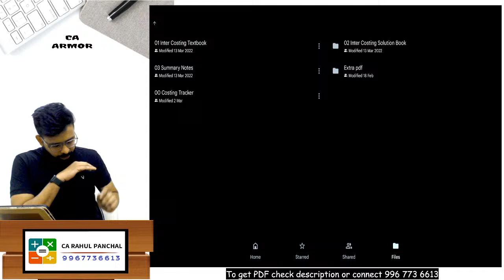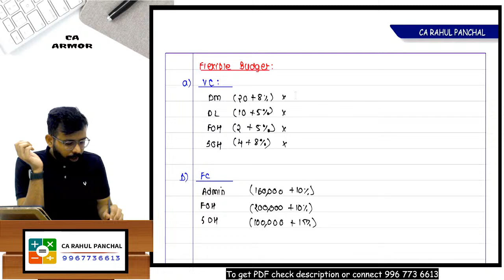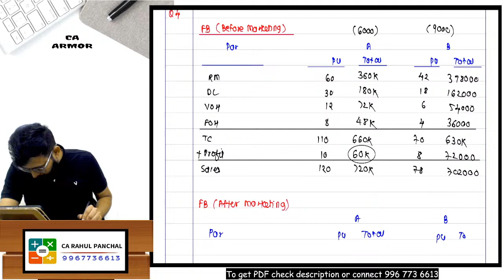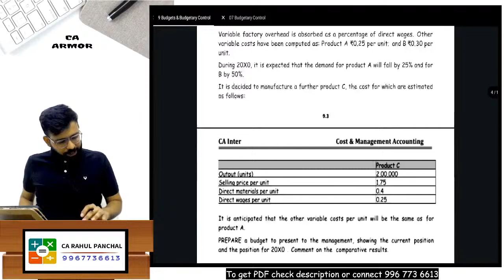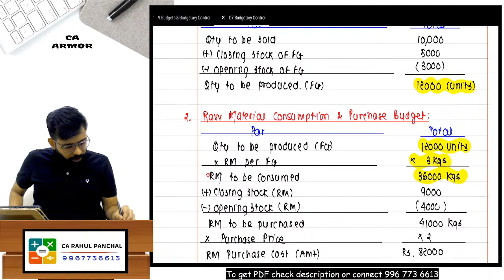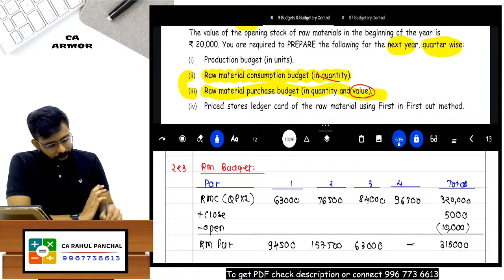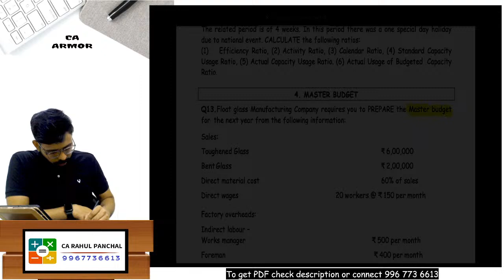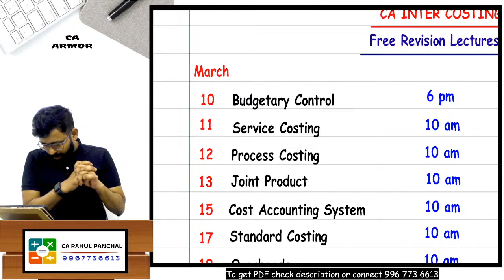Budgetary Control CA Inter Costing FastTrack Free by CA Rahul Panchal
📚Costing PDF Notes